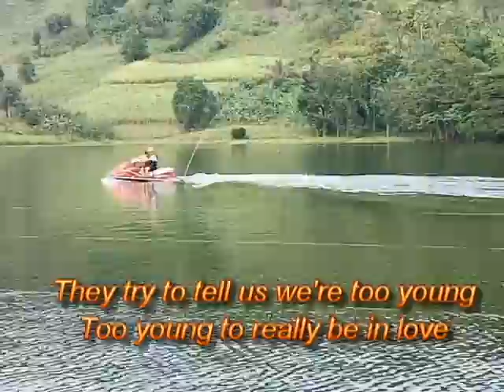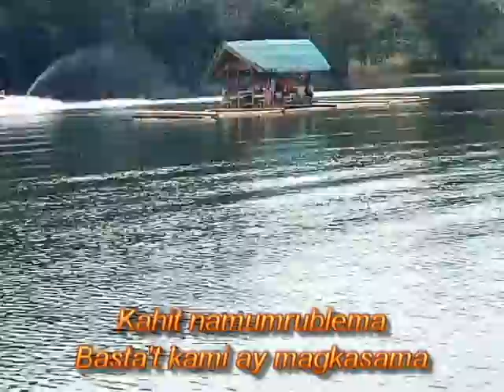Toyang Eraserheads Lyrics Dongsals Lake Apo